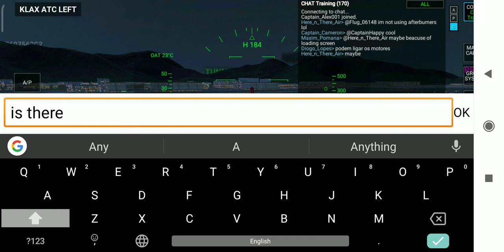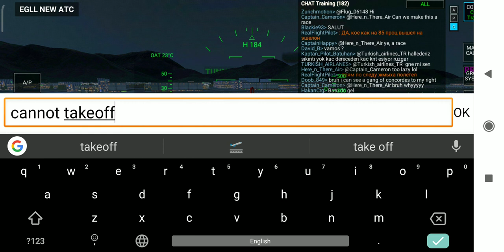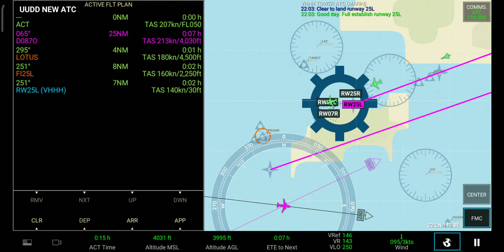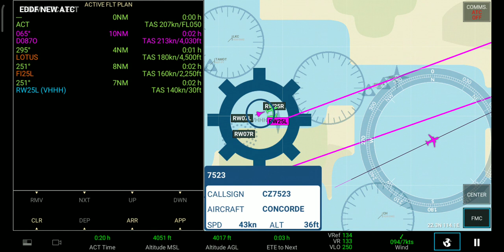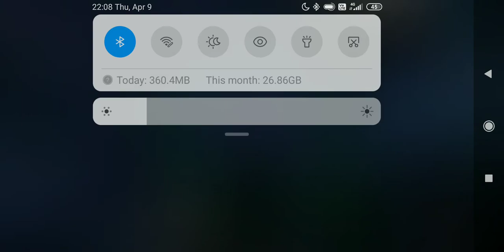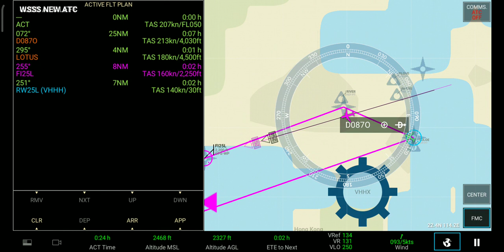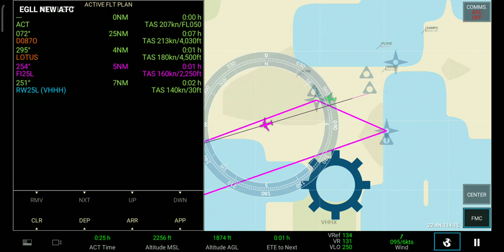Pro in training server in Real Flight Simulator